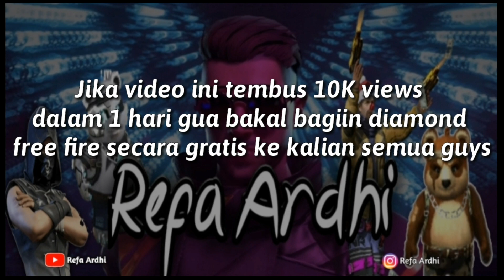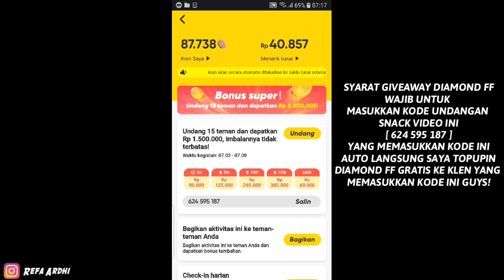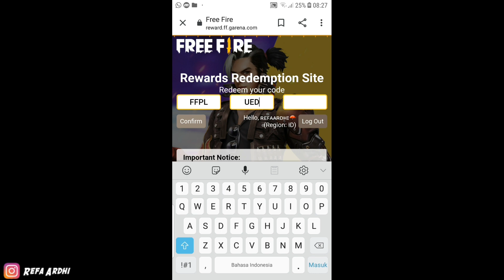TERBONGKAR‼️KODE REDEEM FF HARI INI RESMI DARI GARENA TERBARU 2021 | TANGGAL 28 JULI 2021!!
SYARATNYA KALIAN WAJIB :
2. LIKE AND KOMENT
3  SHERE VIDEO INI SEBANYAK BANYAKNYA
4. AKTIFKAN TOMBOL LONCENG NOTIFIKASI KALIAN
5. MASUKKIN KODE UNDANGAN SNACK VIDEO SAYA [ 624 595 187 ]

YANG SUDAH LENGKAPI PERSYARATANNYA AUTO LANGSUNG GW GIVE DAN TOPUPIN KHUSUS YANG SUDAH LENGKAP DOANG CUY!

• SILAHKAN LENGKAPI PERSYARATANYA SEKARANG JUGA GUYS❤

Hello Semuanya !

PP/ENDORSE📩
DM INSTAGRAM : Refa Ardhi

 📌Social media Refa Ardhi :
 📱 FOLLOW INSTAGRAM GUE 👇

✓ AKTIFKAN LONCENG NOTIFIKASINYA